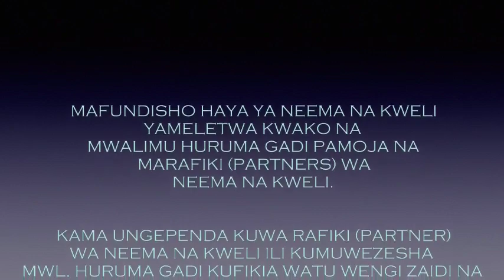A5: MWANA WA NURU | MWL. HURUMA GADI | 17.04.2020